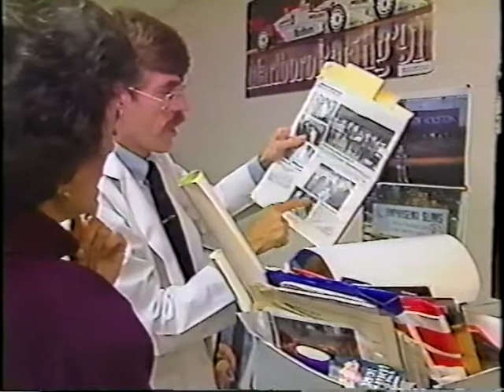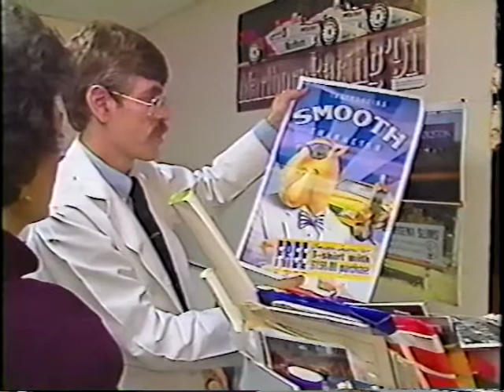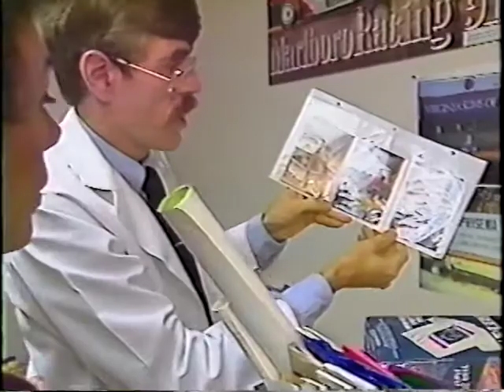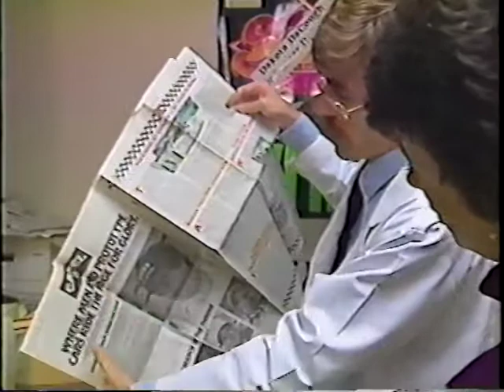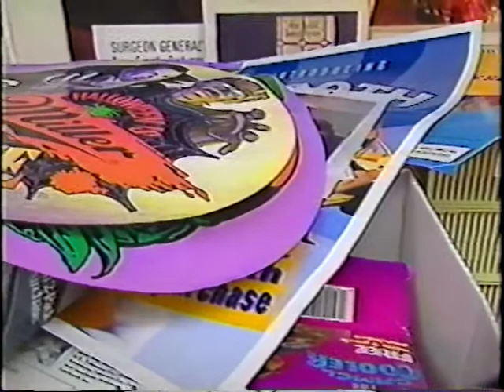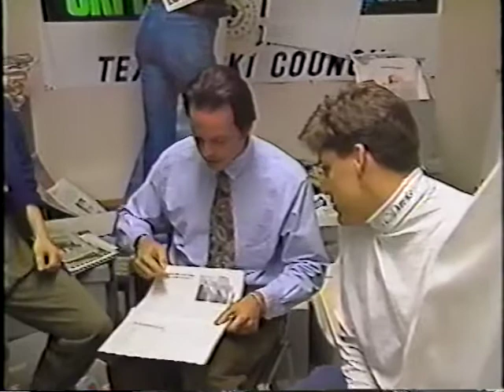Betty Rollins Interview Outtakes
Outtakes from an interview with Dr. Alan Blum, MD by Betty Rollin.